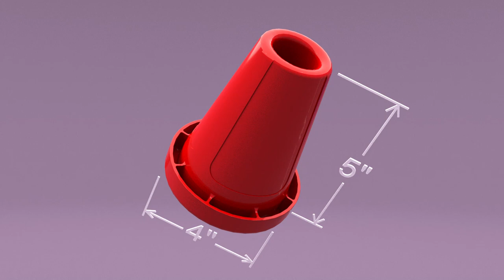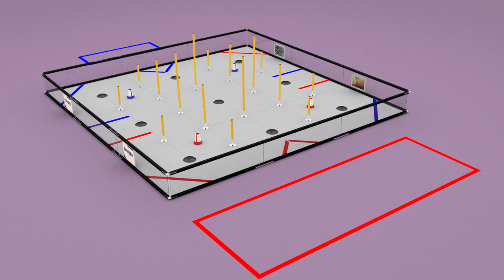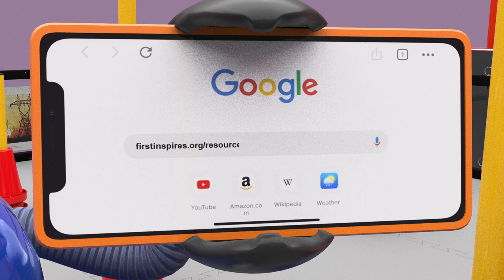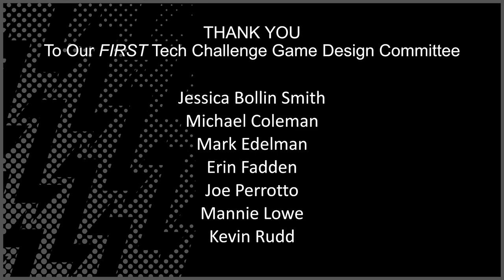POWERPLAY presented by Raytheon Technologies Game Animation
We're charged up to announce this year's FIRST Tech Challenge Game, POWERPLAY presented by Raytheon Technologies, part of our FIRST ENGERGIZE presented by Qualcomm season! Get all the game details on our Game and Season Information webpage